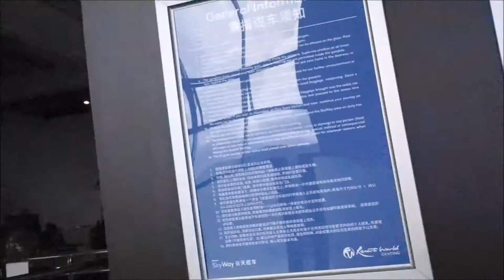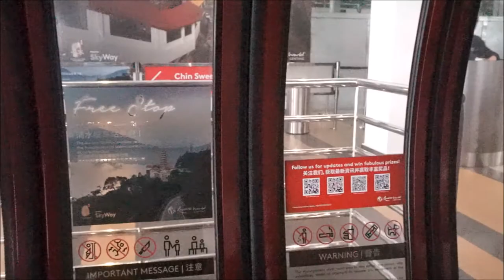Genting Skyway cable car || Malaysia 2018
Genting Skyway is a gondola lift connecting Gohtong Jaya and Resort Hotel in Genting Highlands, Pahang, Malaysia.
I have booked my bus ticket with sky way ticket from Sentral station ground floor.